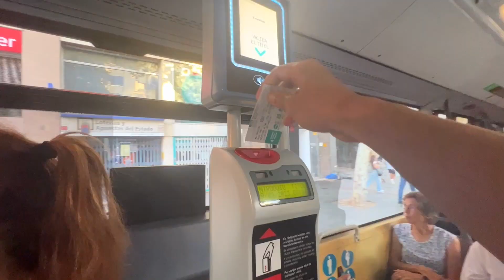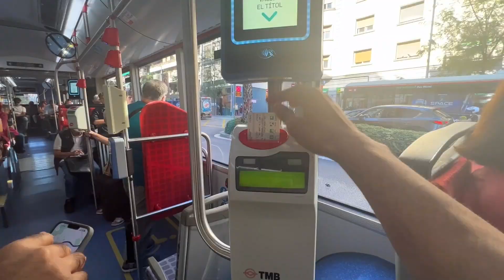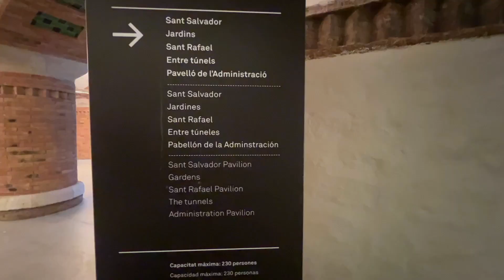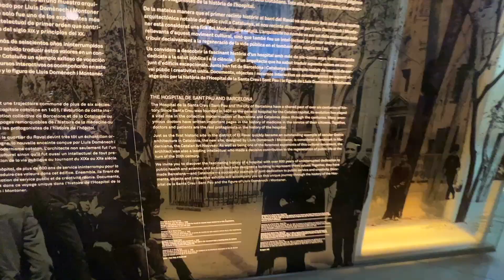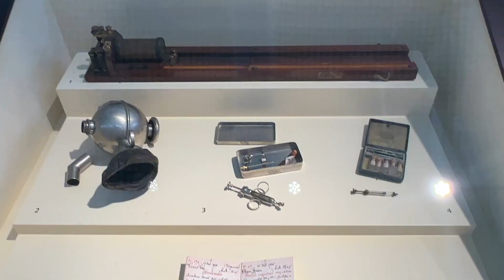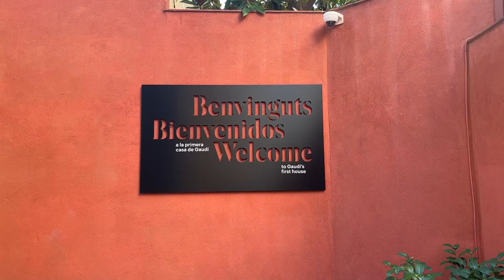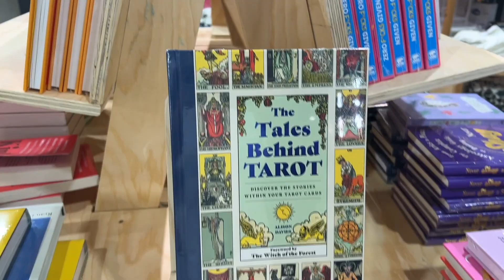Barcelona Walking Tour - See Park Güell, Hospital De Sant Pau, And Spanish Food! 🇪🇸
In this video we visit iconic spots in Barcelona, Spain 🇪🇸  Park Güell, Hospital de Sant Pau, Gaudi Tour! I also share some tips on how to travel in Spain based on my own experiences and navigate the local metro / bus system.

Video About : Barcelona Walking Tour - See Park Guell, Hospital De Sant Pau, And Spanish Food! 🇪🇸

Contents -
0:00 - Intro
1:52 - Park Güell
5:33 - Hospital de Sant Pau
8:21 - Spanish Food and Gup Shup
9:52 - Gaudi Tour & Shopping at La Rambla